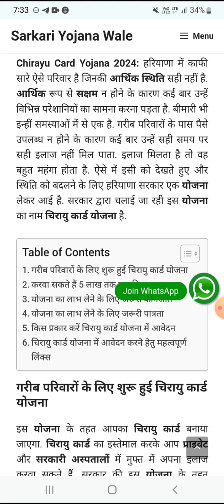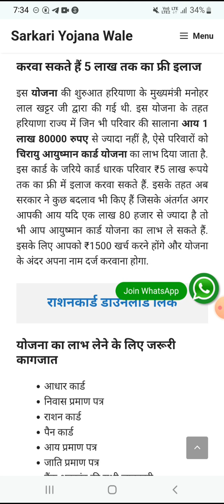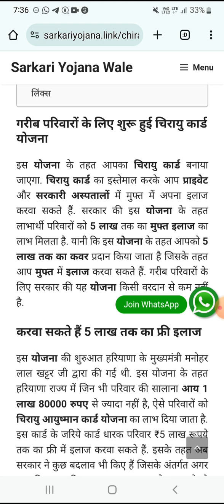chirayu ayushman card Full ditail चिरायु आयुष्मान कार्ड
chirayu ayushman card
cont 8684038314